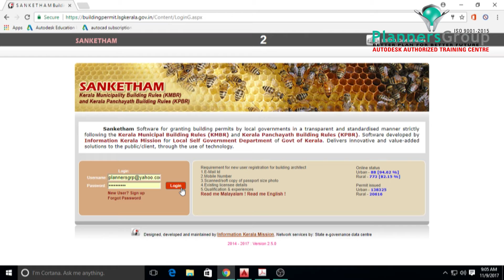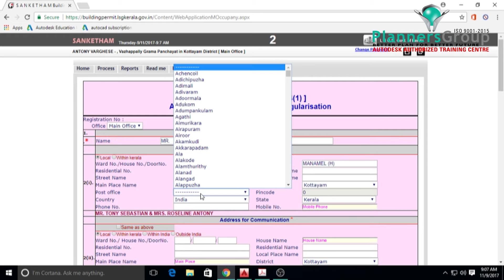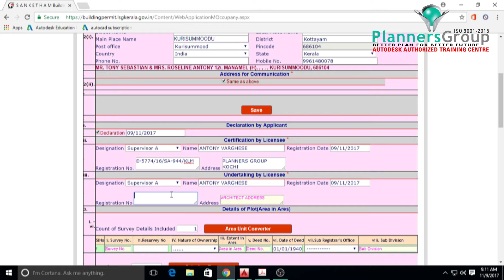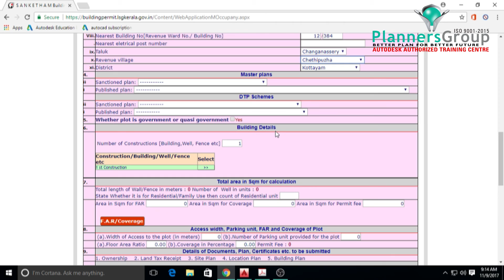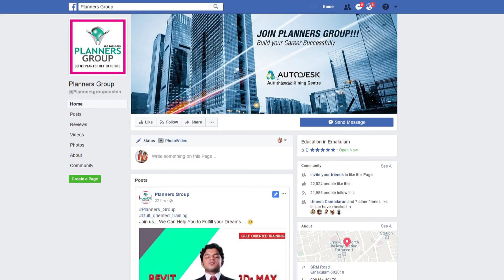Building Permit Online Submission Kerala ( Part 2 )